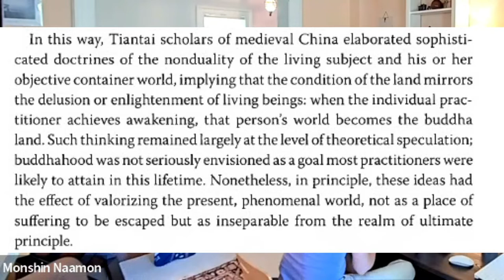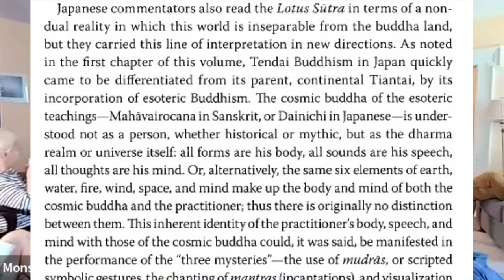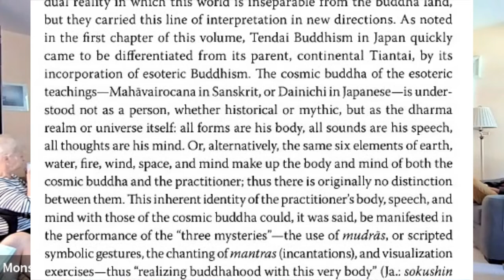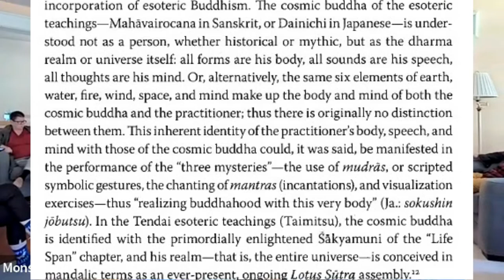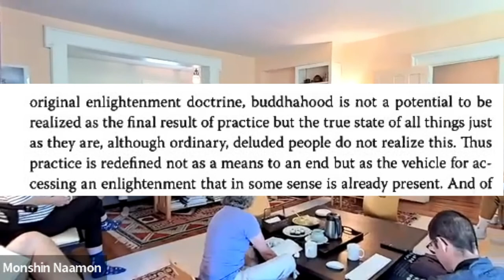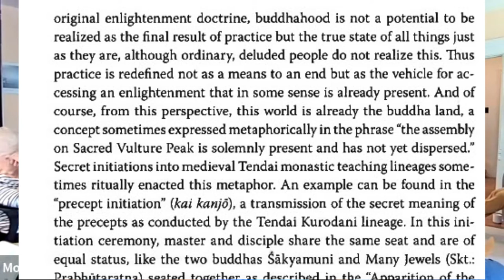July 9th 2022 - Lotus Sutra Study Class - Realizing This World As The Buddha Land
For the past two years, we have been studying "Readings Of The Lotus Sutra" by Stephen Teiser and Jacqueline Stone. It was published by Columbia University Press in 2009. Reading and discussing these articles provides a very useful context for better understanding the Lotus Sutra as it has been lived. This month we will be continuing Chapter Eight: ‘Realizing this World as the Buddha Land’ by Jacqueline Stone.

You can purchase a copy of the text through this

Svaha!